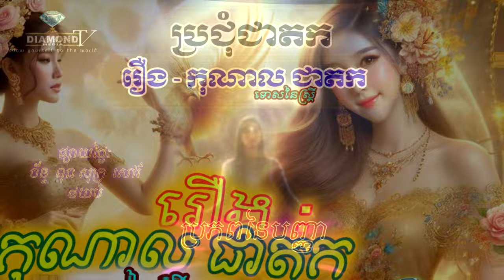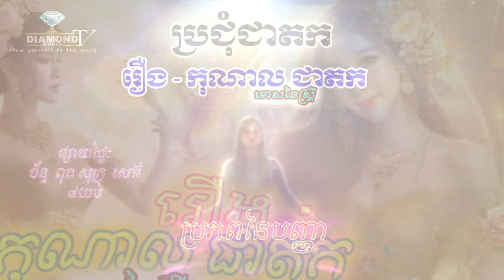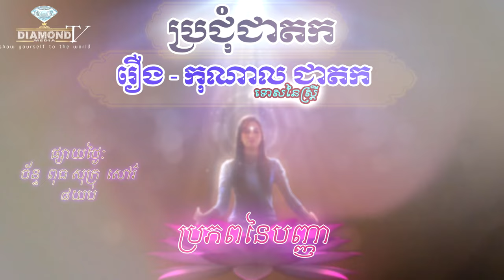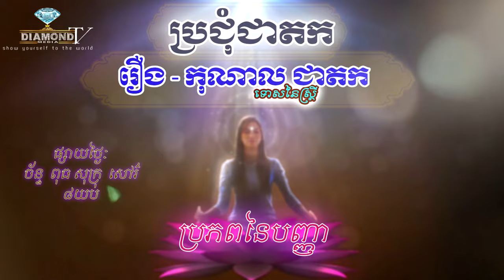រឿង - កុណាល ជាតក 🙏 អគ្គបណ្ឌិត ប៊ុត សាវង្ស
Share = ធម្មទាន ឈ្នះអស់ទានទាំងពួង 🌹
ប្រជុំជាតក = ប្រភពនៃបញ្ញា 🌈
ផ្សាយ: ថ្ងៃ ចន្ទ, ពុធ្ធ, សុក្រ, និង សៅរ៌ ម៉ោង: 8យប់